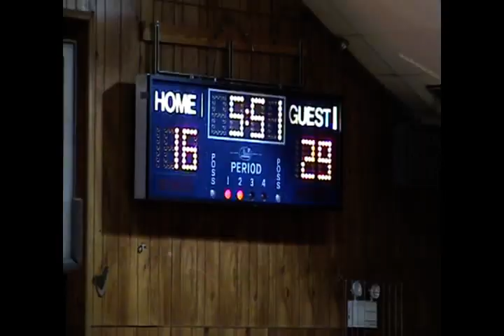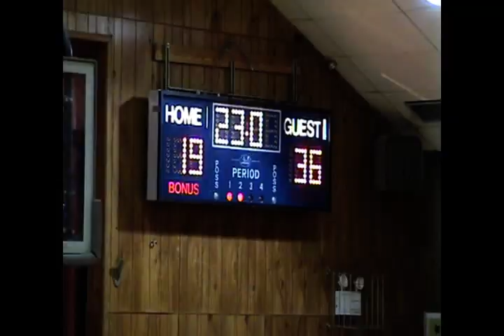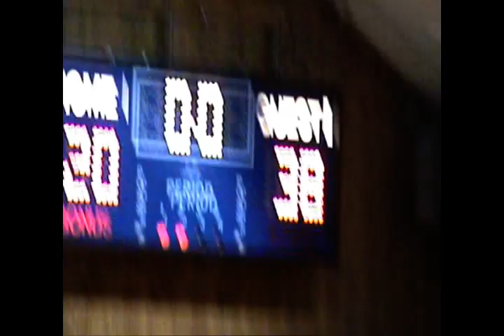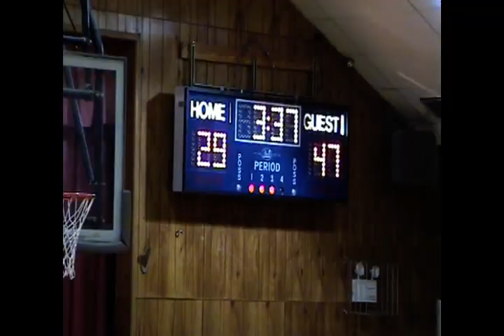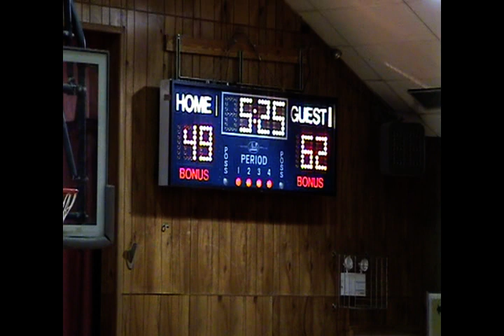HCS vs New Castle Baptist: Boys Basketball 2004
HCS hosting New Castle Baptist. New castle closed its doors in 2010 but played us a number of times over the years in soccer and basketball. Some of those games were huge upsets for both of us. Good game